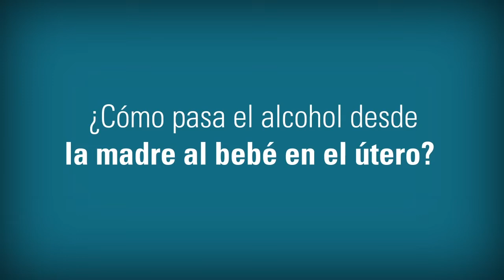FAS FAQ - Spanish: How Does Alcohol Pass From the Pregnant Mother to the Baby in the Womb?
// This video is in Spanish.

Did you know that everything a pregnant woman eats and drinks passes to her unborn baby? This includes both healthy food and substances like alcohol. Alcohol passes through the mother’s bloodstream, through the placenta, to the baby’s bloodstream and can impact the baby’s cell development, brain development, and damage the spinal cord.

Have questions about alcohol use during pregnancy?